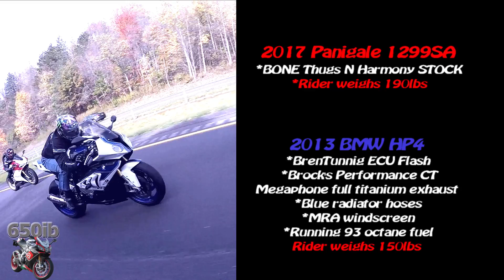HP4, Panigale 1299SA, R1M, Busa vs S1000RR | SMACKDOWNS + COPS!!!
Our last group ride for 2016 produced lots of SMACKDOWNS and Cops! Yamaha R1M, Ducati Panigale 1299SA, BMW HP4 & S1000RR vs Suzuki Hayabusa.